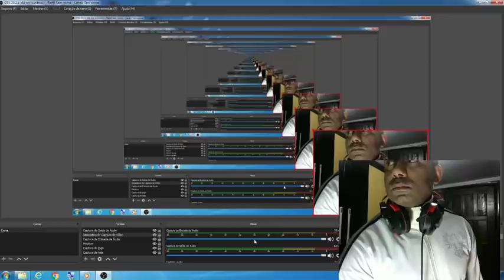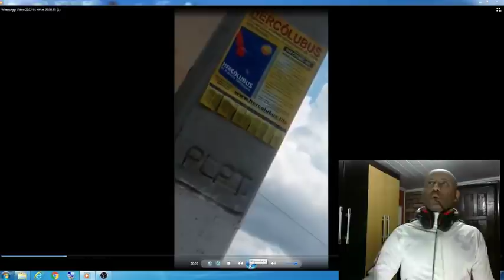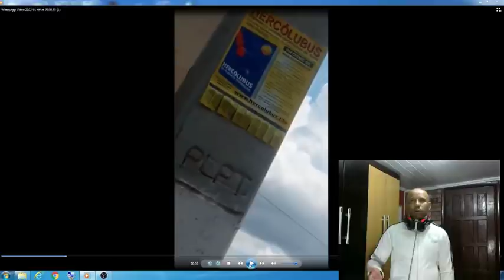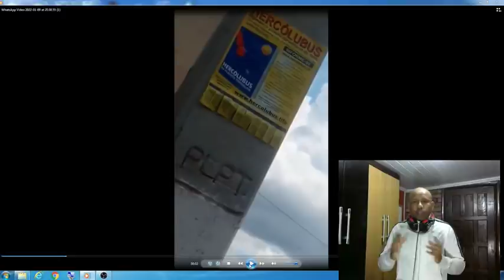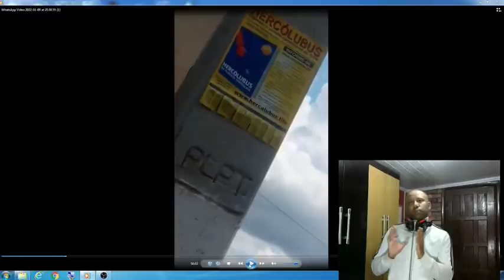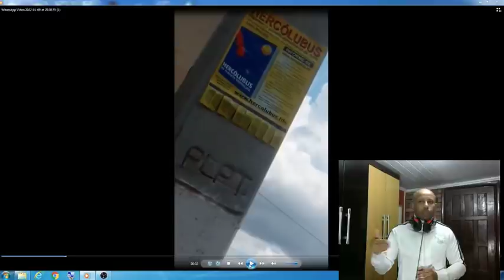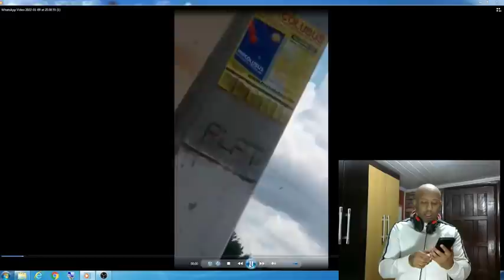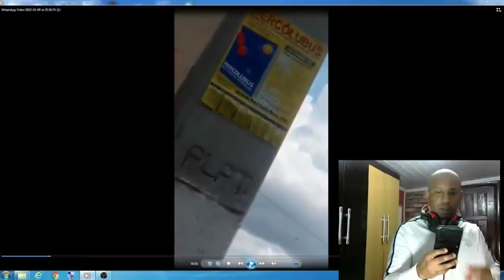A CHEGADA DE HERCÓLUBUS! PESSOAS COLAM CARTAZES EM CIDADE DO BRASIL ,ALERTANDO O MUNDO